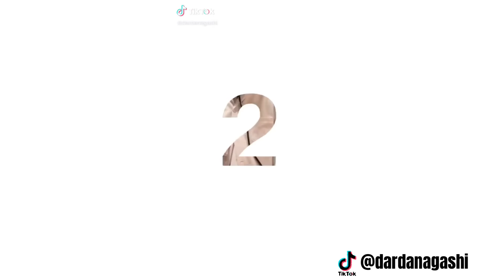Hamdia (Dardan Gashi) TikTok Permbledhje 2020